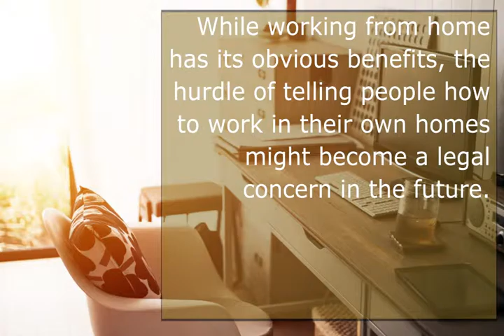NJ Workers' Comp: Work From Home Staff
As more workers are granted the opportunity to work from home, legal exposures are being discovered by their employers. While many companies are taking a backseat approach to their Workers’ Comp coverage, this new work trend is posing some threats to existing NJ Workers’ Comp Policies for Professional Services.

The idea of “telework” has been in effect since the 1970s and today, nearly 20 percent of the workforce works remotely or from home, as reported by World at Work’s “2011 Survey on Workplace Flexibility.”  What’s more, the study found that 26.2 million workers in the United States directed some degree of business away from the office in 2010.

While having employees work from home saves money on renting out an office and obvious utility costs, this development has its own set of risks. For example, companies are not equipped to manage the nature of the claims resulting from working from home. Another concern is knowing whether or not the injury was caused by a work-related activity while at home and if the employee is being honest. However, risk management strategy to protect against potential claims isn’t as modern as employers would hope.

Matthew Schiff, management and employment attorney with Schiff & Hulbert in Chicago, explained that consideration of potential risks “comes up after something has already happened.” In turn, the employer could find that the existing policy does not cover home-based claims, proving that the workforce has changed pace and the risk management strategies have failed to accommodate the shift.

As this is a more recent development, there is a lack of claim activity which makes it difficult for employers to know what to prepare for. Further, the validity of some claims is difficult to prove. New employees who have not yet established credibility and trust within a company are not ideal candidates for remote workers, according to experts. Another tip for employers is only allowing salary employees  to work from home to avoid discrepancies with overtime pay.

To avoid such claims, experts recommend having consultants evaluate the employee’s workspace, desk, chairs, storage systems, etc. to ensure safety and comfort. For a fee, these home offices can be arranged in a way that reduces risk. Photographing or setting up a workspace can decrease Workers’ Compensation claims from a legal standpoint, as well.

If your company has a smaller budget, consider training your workers on proper home work practices and using materials safely. However, if an employee complains of any specific issue, a home visit may be required.

While working from home has its obvious benefits, the hurdle of telling people how to work in their own homes might become a legal concern in the future. However, addressing the issues is crucial to the success of remote workers.

At Associated Specialty Insurance Agency (ASIA), we are committed to solving your Workers’ Compensation needs. For more information on how to properly protect your company and its modern business practices throughout New Jersey, Pennsylvania, New York, Connecticut, Delaware, Maryland, Virginia, North Carolina, and Florida, contact us today at .